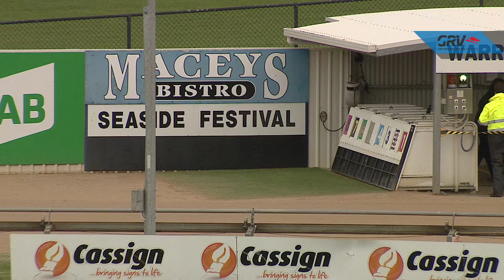WBL THU 30 APR 20 R4